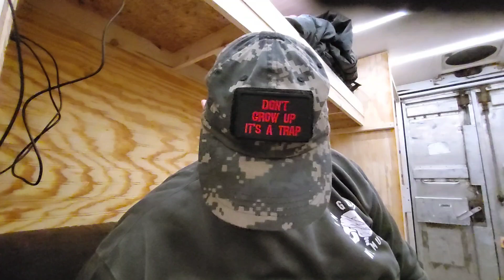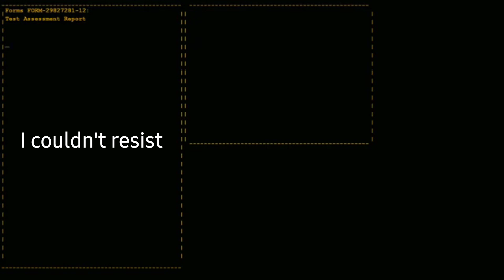Trial Run 2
I revamped the power system and switched everything to 12 volt.  This is my first trial run and it's been a complete success, with three nights and 2 days living out of the camper.